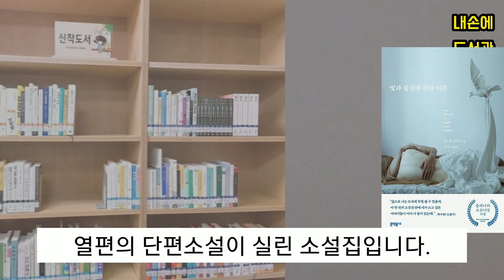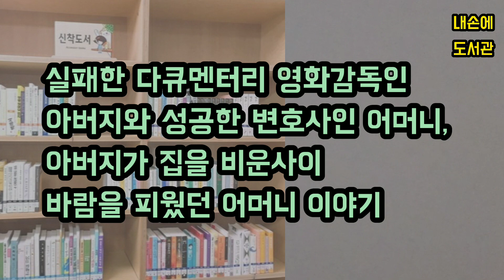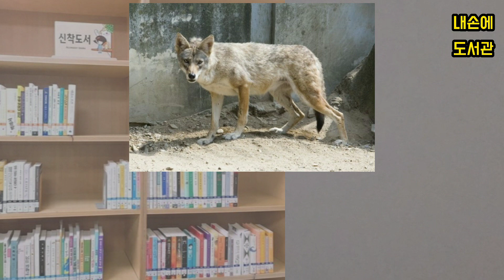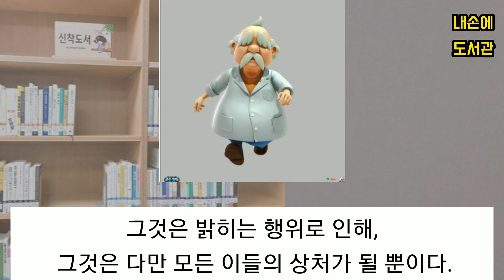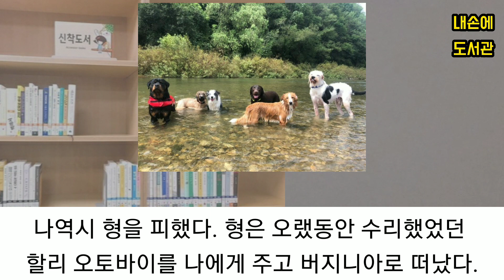[독서/책읽기/책리뷰] 앤드루포터의 단편 소설집《빛과 물질에 관한 이론》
안녕하세요^^
(독서/책읽기/책리뷰) 유튜브 [내손에 도서관]입니다.
오늘은《빛과 물질에 관한 이론》이라는 책을 소개해 드렸는데요.

앤드루포터의 단편 소설집에 대하여 많이 이해 하셨나요?ㅎㅎ

③[책읽는 자작나무]죽기로 결심한 의사가 수많은 죽음 앞에서 발견한 삶의 의미